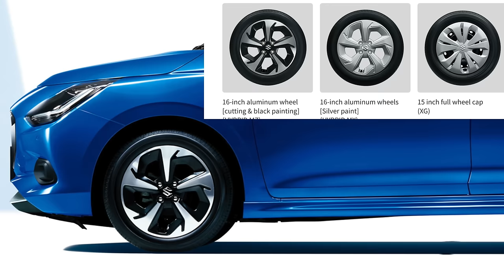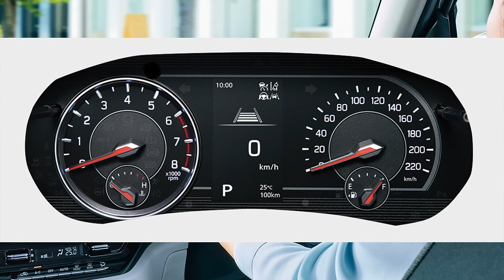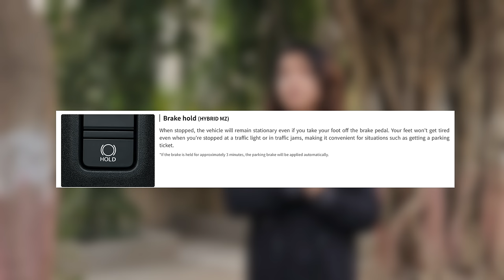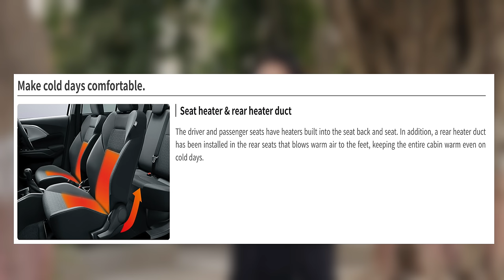Finally . . . New Swift Facelift 2024 Launched 🎉🥳🥳